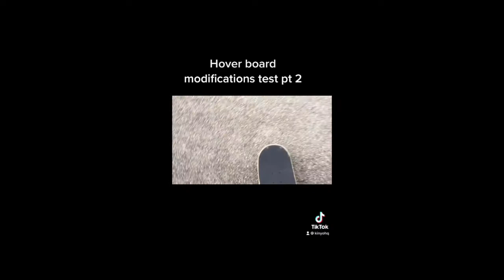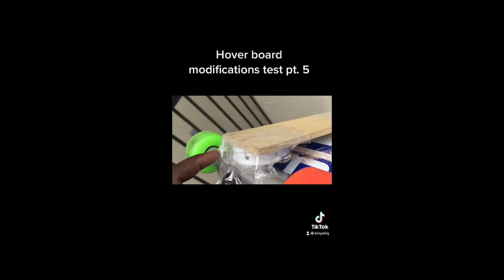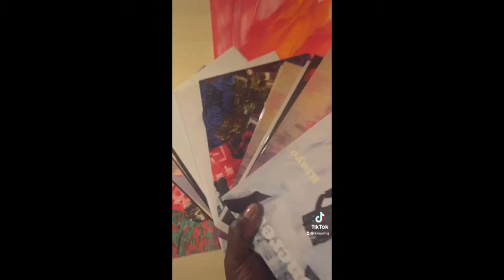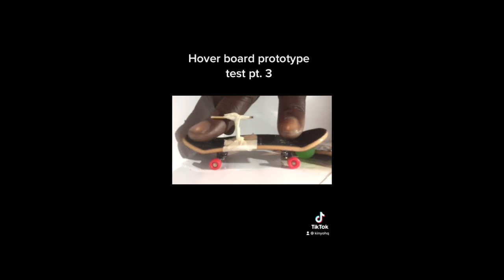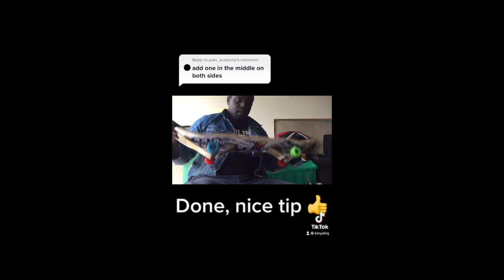Hove board modifications tik tok compilation (the beginning)